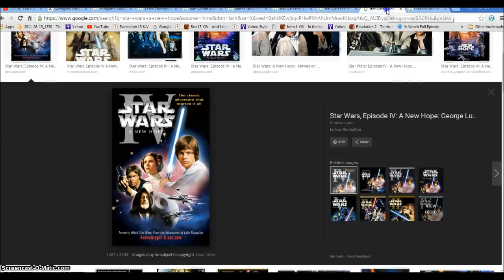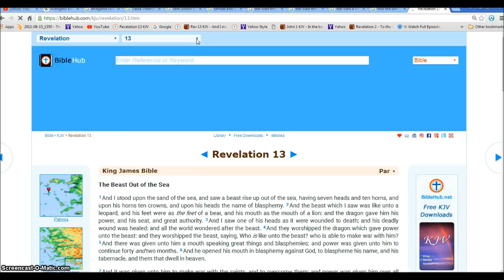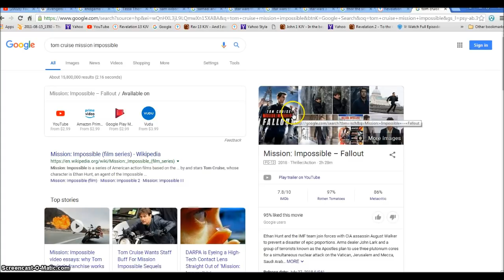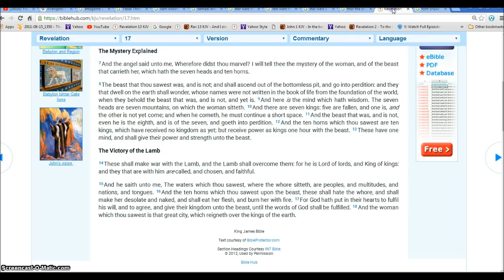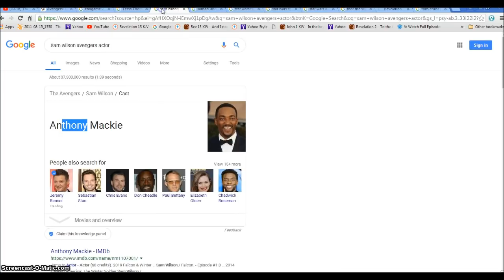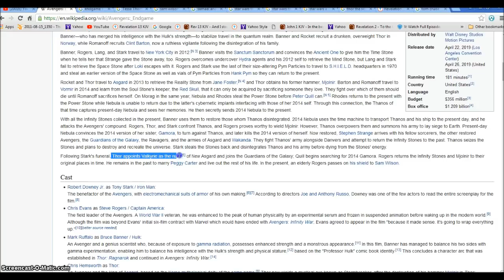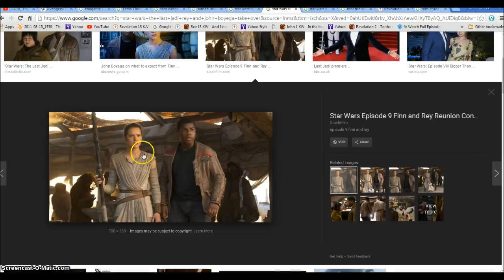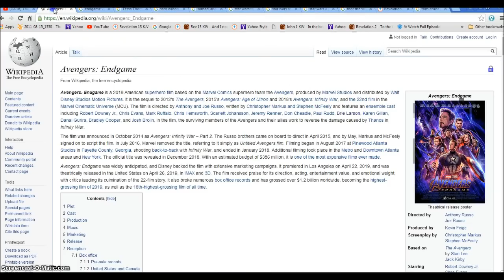Avengers End Game Satans Lies Samael and Lilith Trickery Illuminati Freemason Symbolism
SPOILERS.
The Movie was all Lies to Get Satan Samael and Lilith the Thrones of God and the New Heavens and New Earth that is meant for Jesus Christ.
◄ Revelation 17 ►
1And there came one of the seven angels which had the seven vials, and talked with me, saying unto me, Come hither; I will shew unto thee the judgment of the great whore that sitteth upon many waters: 2With whom the kings of the earth have committed fornication, and the inhabitants of the earth have been made drunk with the wine of her fornication. 3So he carried me away in the spirit into the wilderness: and I saw a woman sit upon a scarlet coloured beast, full of names of blasphemy, having seven heads and ten horns. 4And the woman was arrayed in purple and scarlet colour, and decked with gold and precious stones and pearls, having a golden cup in her hand full of abominations and filthiness of her fornication: 5And upon her forehead was a name written, MYSTERY, BABYLON THE GREAT, THE MOTHER OF HARLOTS AND ABOMINATIONS OF THE EARTH. 6And I saw the woman drunken with the blood of the saints, and with the blood of the martyrs of Jesus: and when I saw her, I wondered with great admiration.

7And the angel said unto me, Wherefore didst thou marvel? I will tell thee the mystery of the woman, and of the beast that carrieth her, which hath the seven heads and ten horns.

8The beast that thou sawest was, and is not; and shall ascend out of the bottomless pit, and go into perdition: and they that dwell on the earth shall wonder, whose names were not written in the book of life from the foundation of the world, when they behold the beast that was, and is not, and yet is. 9And here is the mind which hath wisdom. The seven heads are seven mountains, on which the woman sitteth. 10And there are seven kings: five are fallen, and one is, and the other is not yet come; and when he cometh, he must continue a short space. 11And the beast that was, and is not, even he is the eighth, and is of the seven, and goeth into perdition. 12And the ten horns which thou sawest are ten kings, which have received no kingdom as yet; but receive power as kings one hour with the beast. 13These have one mind, and shall give their power and strength unto the beast.

14These shall make war with the Lamb, and the Lamb shall overcome them: for he is Lord of lords, and King of kings: and they that are with him are called, and chosen, and faithful.

15And he saith unto me, The waters which thou sawest, where the whore sitteth, are peoples, and multitudes, and nations, and tongues. 16And the ten horns which thou sawest upon the beast, these shall hate the whore, and shall make her desolate and naked, and shall eat her flesh, and burn her with fire. 17For God hath put in their hearts to fulfil his will, and to agree, and give their kingdom unto the beast, until the words of God shall be fulfilled. 18And the woman which thou sawest is that great city, which reigneth over the kings of the earth.

Hallelujah.